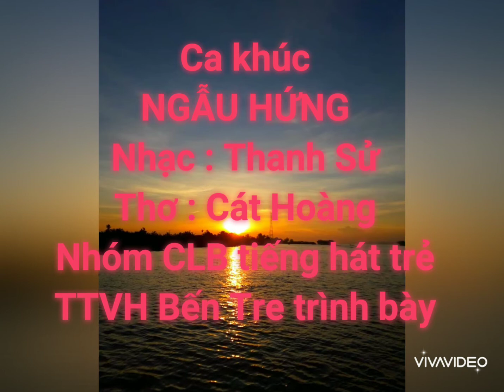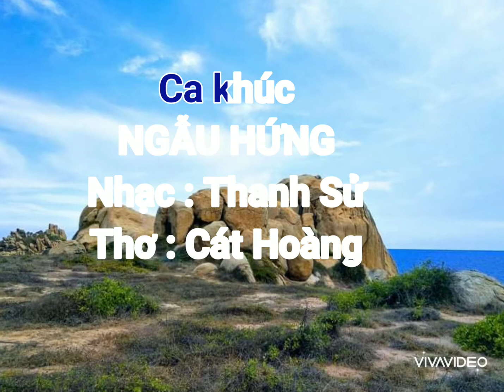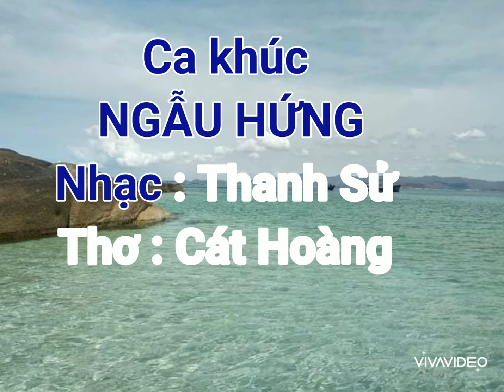Ca khúc NGẪU HỨNG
Ca khúc
NGẪU HỨNG
Nhạc : Thanh Sử
Thơ : Cát Hoàng
Nhóm CLB Tiếng hát trẻ
TTVH Bến Tre trình bày.